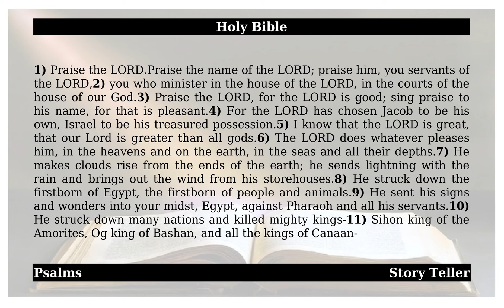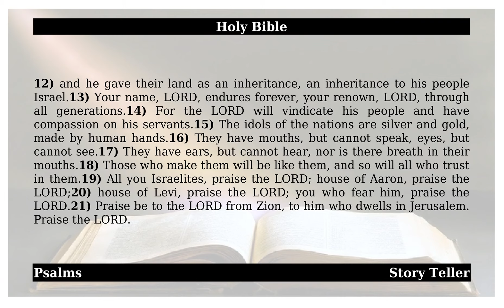Psalms - Chapter 135 | The Holy Bible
This is from the holy book of Psalms - Chapter 135 - .May god almighty bless All.1). Praise the LORD.Praise the name of the LORD; praise him, you servants of the LORD, 2). you who minister in the house of the LORD, in the courts of the house of our God. 3). Praise the LORD, for the LORD is good; sing praise to his name, for that is pleasant. 4). For the LORD has chosen Jacob to be his own, Israel to be his treasured possession. 5). I know that the LORD is great, that our Lord is greater than all gods. 6). The LORD does whatever pleases him, in the heavens and on the earth, in the seas and all their depths. 7). He makes clouds rise from the ends of the earth; he sends lightning with the rain and brings out the wind from his storehouses. 8). He struck down the firstborn of Egypt, the firstborn of people and animals. 9). He sent his signs and wonders into your midst, Egypt, against Pharaoh and all his servants. 10). He struck down many nations and killed mighty kings— 11). Sihon king of the Amorites, Og king of Bashan, and all the kings of Canaan— 12). and he gave their land as an inheritance, an inheritance to his people Israel. 13). Your name, LORD, endures forever, your renown, LORD, through all generations. 14). For the LORD will vindicate his people and have compassion on his servants. 15). The idols of the nations are silver and gold, made by human hands. 16). They have mouths, but cannot speak, eyes, but cannot see. 17). They have ears, but cannot hear, nor is there breath in their mouths. 18). Those who make them will be like them, and so will all who trust in them. 19). All you Israelites, praise the LORD; house of Aaron, praise the LORD; 20). house of Levi, praise the LORD; you who fear him, praise the LORD. 21). Praise be to the LORD from Zion, to him who dwells in Jerusalem. Praise the LORD. Amen.